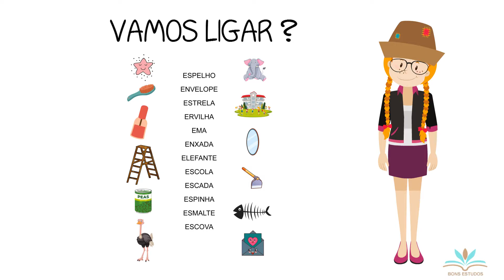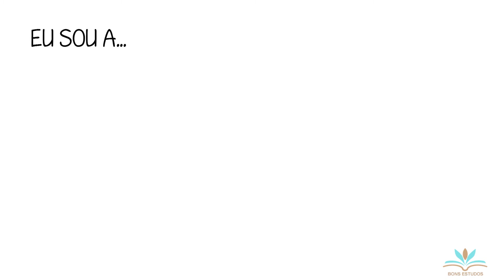Palavras que começam com a Vogal E - Atividade de Português - Alfabetização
- Bons Estudos é um canal dedicado a produzir conteúdo de alfabetização e ensino fundamental a distância, dinâmico e de qualidade.
Ajude o canal a levar esse material pedagógico para o maior número de pessoas possível.
Video-aulas, apotilas, livros e atividades, totalmente gratuitos.

Educadora responsável:
Cleimi T. Liberalino - Professora e Pedagoga.